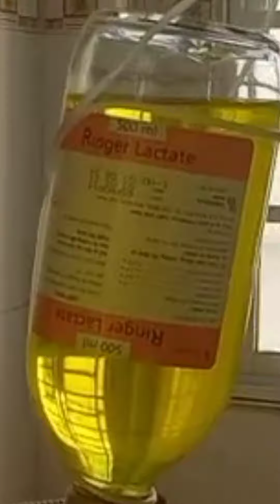u65 nhập viện rồi